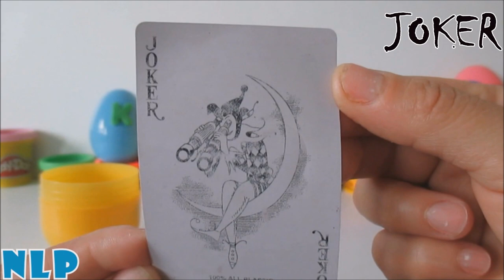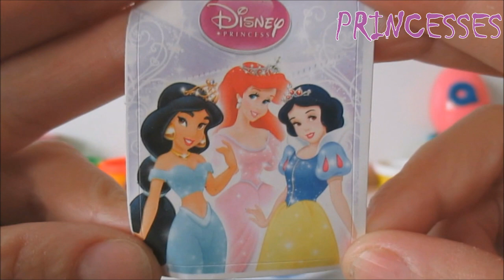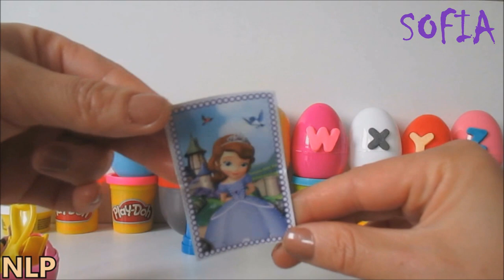LEARN & Play ALPHABET Letters from A to Z WRITING & TOYS Video Compilation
LEARNING LETTERS Contest WRITING & Starting with the Letter TOYS Video

Sweet children, let us unite toys and learning. Maybe, right now you are thinking that is not possible but, come here and stay long enough to make sure of it. Your learning can and must begin long before you start school, so it is always a perfect time to research easy ways. Everybody knows that kids love toys very much. So, learning can be related to toys. For this purpose, I tried to well select toys and put them in a group of toys that begin with a given letter of the alphabet. Therefore, kids come to watch this interesting video and if you have three and more years, you may try looking for other toys starting with the letter. All the best!